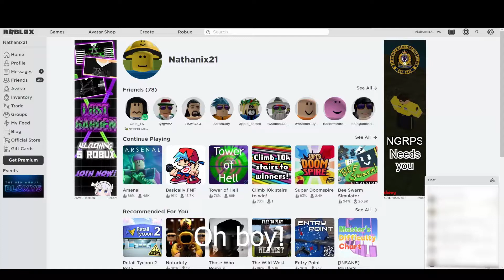Super Doomspire but if I die the video ends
My first video. Yay!
Sorry it's a bit laggy. I'll try to fix it.